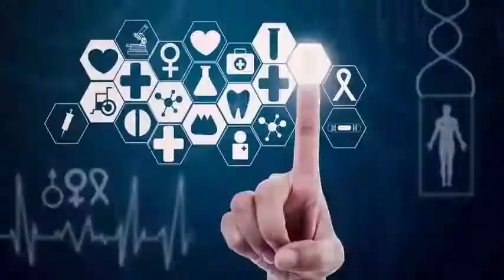HTC Vive Focus is an impressive stand-alone VR headset powered by a Snapdragon 835 processor.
Late last year, HTC announced Vive Focus, an independent VR headset for China. The Focus marked the end of HTC's plans to bring an independent Daydream headset to the rest of the world, instead of seeing the company focus on its most vibrant Chinese market. The blue neon design of Focus is not subtle, but it feels comfortably in the head and feels much more ergonomic than the normal Lives. It is powered by a Snapdragon 835 processor, and it has a resolution of 2880 x 1600 with a refresh rate of 75 Hz and a field of view that I thought was as wide as Vive. It is charged via USB-C and the battery lasts between 2 and 3 hours, according to HTC representatives.

The most important specification of the Focus is its inside-out scan of six degrees of freedom, which allows it to move freely in virtual environments while using headphones. Like Lenovo's Mirage Solo, this works through two front cameras that scan the world around you and translate that data into your own virtual movements.